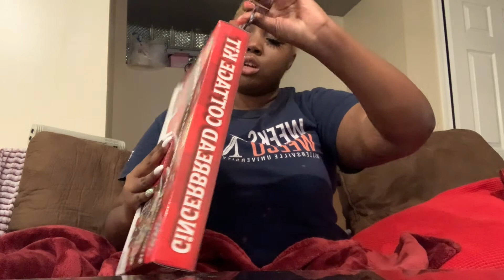Episode 3: Making a Gingerbread House (Traphouse Version)